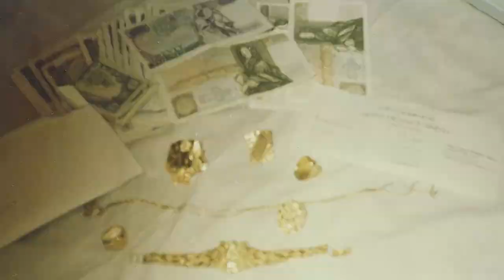A Genius Leaves The Hood | Official Trailer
A Genius Leaves The Hood: The Unauthorized Story of Jay-Z is a 60-minute film that explores the mind of a man who never played by the rules and admits it!